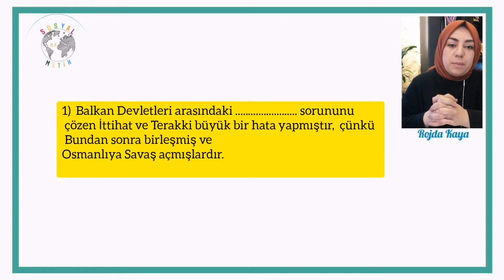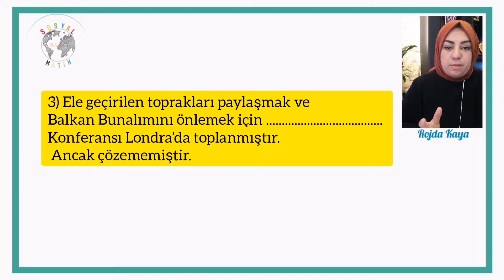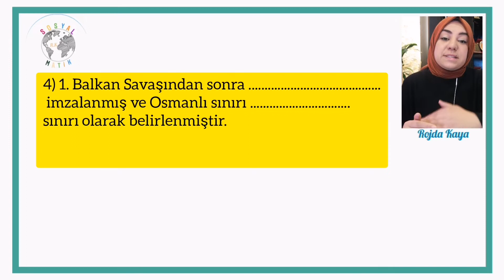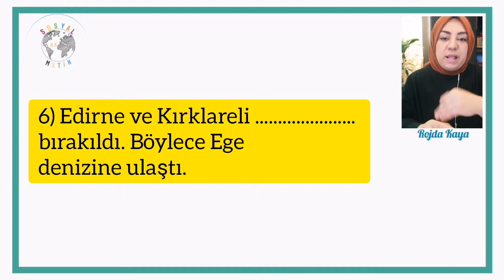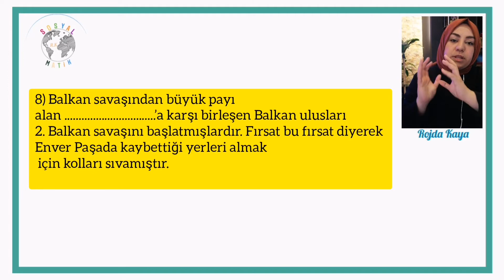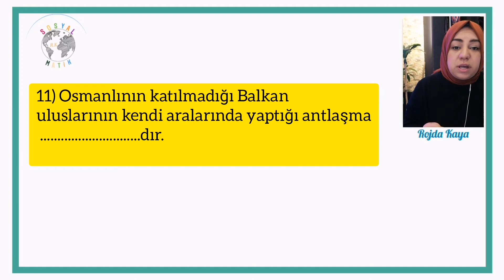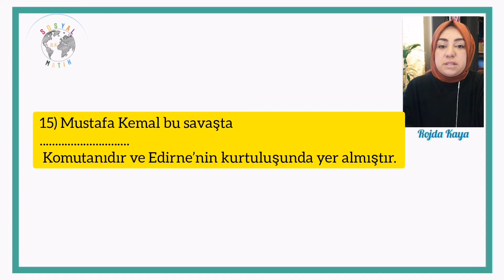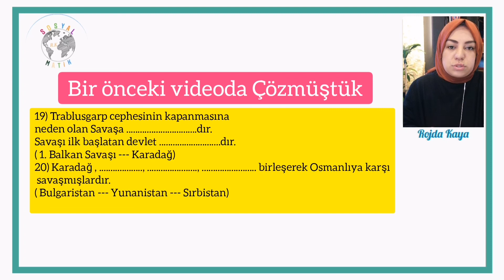2)İnkılap Tarihi Genel Tekrar Soru-Cevap (Balkan Savaşları) KPSS, AYT, TYT, ÖABT